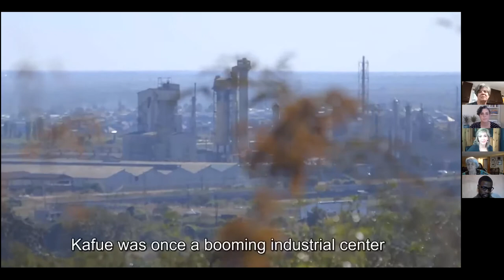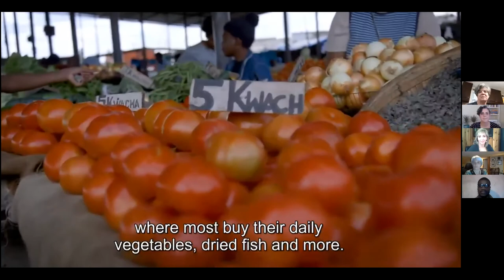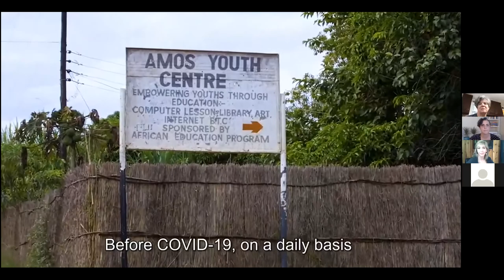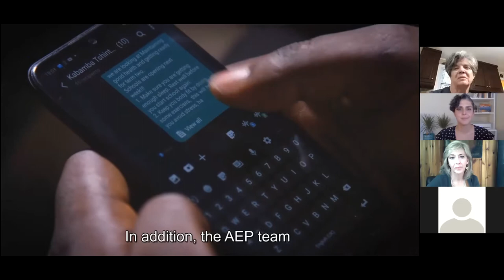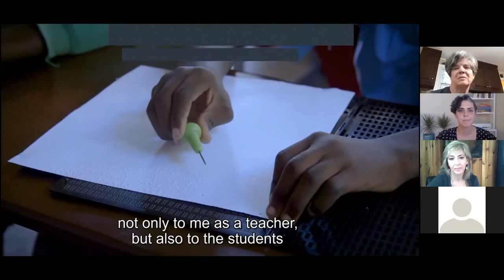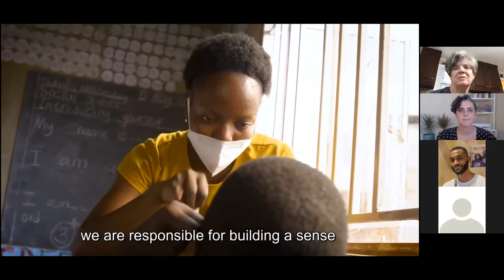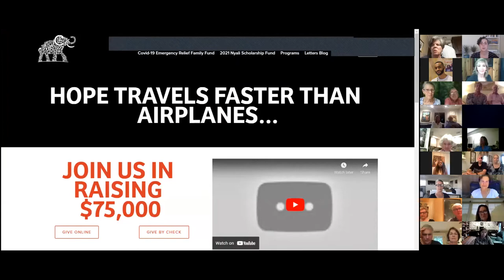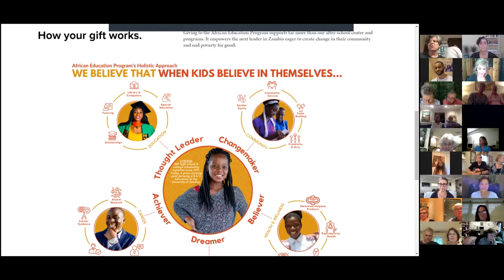Hope Travels Fast! Virtual Event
Did you miss our Hope Travels Fast! virtual event on May 26th, 2021? Check out the Zoom recording to see everyone who was there, watch our Hope Travels Fast! virtual tour of Kafue, Zambia, and see the Program Panel Q&A.